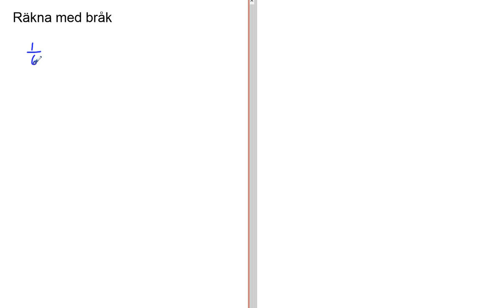Genomgång av Matematik 5000 Ma 1a röd Kapitel 1 Tal i bråk form Räkna med bråk del 1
Genomgång av Matematik 5000 Ma 1a röd   Kapitel 1   Tal i bråk form   Räkna med bråk del 1      Besök gärna min google site för mer matte videoklipp :